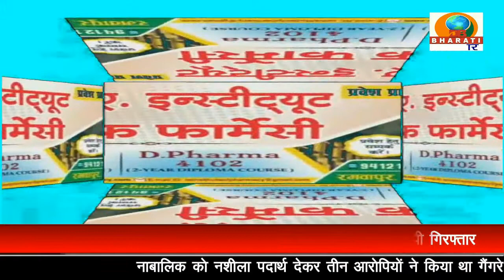UP BULLETIN /DB BHARATI SAMACHAR/ 25-08-22